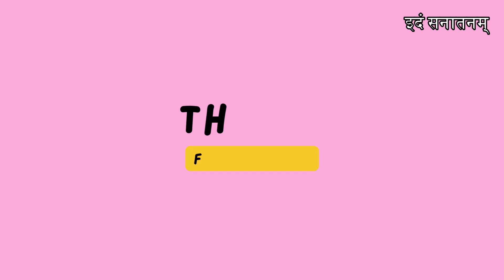Maa Dhumavati Mantra Homam | Idam Sanatanam